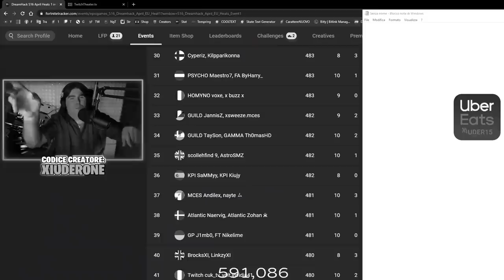XIUDER FUNNY MOMENTS#88 - MIGLIORI MOMENTI DI TWITCH! Fortnite ITA